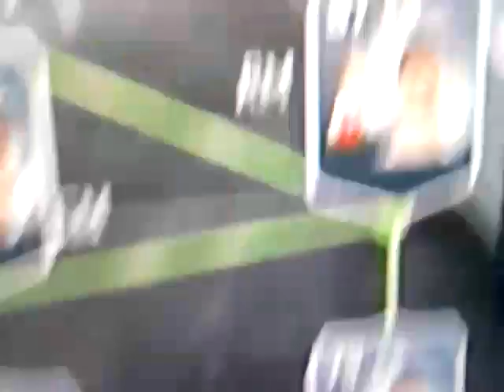Hot and beast team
Lovely team